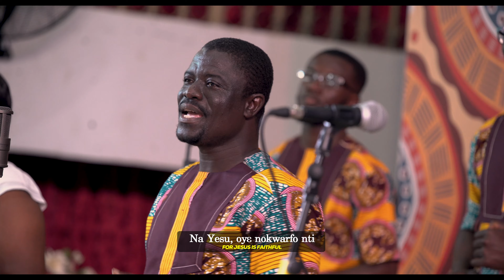GYAE MU - SOLOMON KOFI APPOH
'Gyae Mu' is a song based on the scripture from 1 Peter 5:7 which says ''Give all your worries and cares to God, for He cares about you''. There are several situations we face in the course of our lives that often make us question the love and care of God, and even sometimes His presence in our lives. This song assures us that, there is not a single silent whisper of prayer nor exclamation for help that escapes the attention of our Father in Heaven. Ours is to cast all the burdens on Him and believe that in His time, He'll make all things new, restore us, and give us what we want; according to His will for us. And while we wait to experience His deliverance, one thing we should never forget is that HE NEVER FAILS His own.

'Gyae Mu' Performed by @christlinechoirgh

Composed By: Solomon Kofi Appoh

Video Credits
Production - Alphart Studios
Sound Engineer - Allomusic
Video Editors: Joseph Quarshie/Benjamin Danso
Graphics: Alphart Graphics
Set Design: Joseph Quarshie
Director: Joseph Quarshie